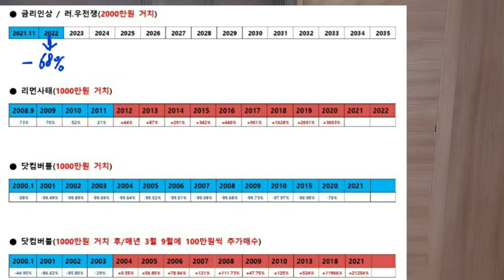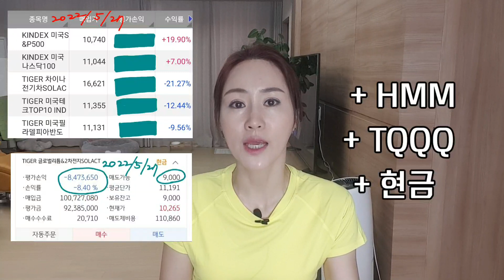긴 하락장에 TQQQ 추가매수가 갖는 의미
배운대로 실천하면
배운대로 결과가 나오겠지요?
정도(여유자금 + 장기투자)를 잘 지켜서 꼭 해내시죠♡